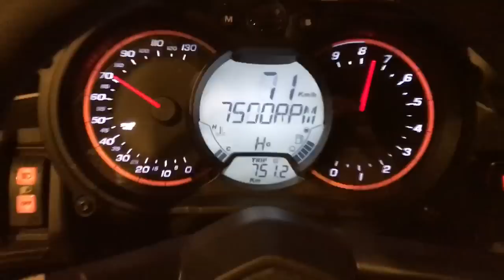Can-am Maverick x3 xrs very fast 0 142 Km by jetspeedmoto.com